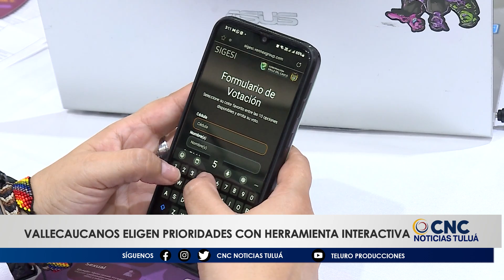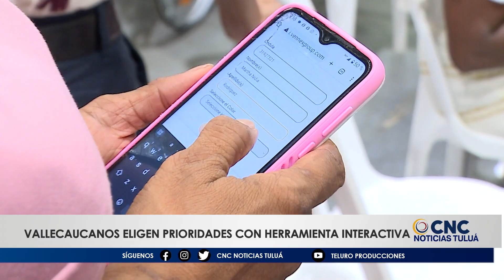El Valle da un giro democrático: ciudadanos elijen proyectos a través de plataforma electrónica.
En el departamento del Valle del Cauca, se ha implementado una plataforma electrónica que permite a los vallecaucanos decidir cuáles son los proyectos más necesarios en sus territorios. Esta innovadora estrategia fue presentada durante los conversatorios ciudadanos llevados a cabo en Yumbo y Buga durante el pasado fin de semana.